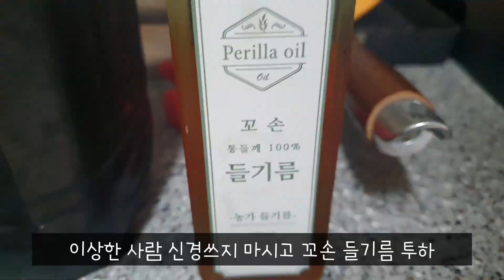EP.08 먹방브이로그)비빔밥 이랑 컵라면 먹방 비빔밥 먹방 국민컵라면 먹방 라면 먹방 부부먹방 브이로그 bibimbab mukbang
안녕하세요 오늘은 술먹고 다음날 먹방 시간입니다 냉장고 몽땅털어 비빔밥 해먹었어요 ㅋ 국물은 컵라면! 역시 입맛없을땐 비빔밥이 최고네요 ㅋ
오늘도 맛있게 봐주시고

♡♡♡쀼포차♡♡♡